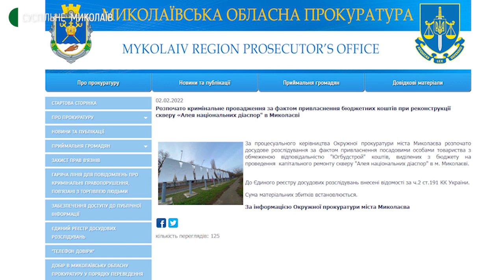У Миколаєві з Алеї національних діаспор викрали елементи сміттєвих контейнерів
У Миколаєві з Алеї національних діаспор, реалізованої за рахунок Громадського бюджету, викрали конструктивні елементи сміттєвих контейнерів. Вартість кожного такого становить від двох до трьох тисяч гривень. Купити їх неможливо, тепер їх треба виготовляти на замовлення.

Автор: Олександр Гордієнко, оператор: Ігор Чорний.